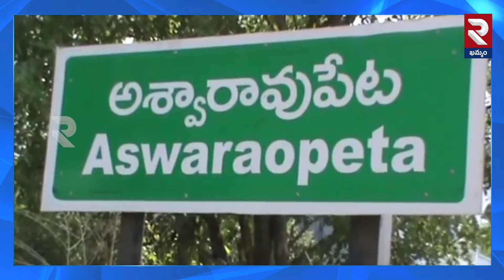Ayyappa Panchamrutha Abhishekam: అయ్యప్పకు పంచామృతాలతో అభిషేకాలు..@rtvkhammam